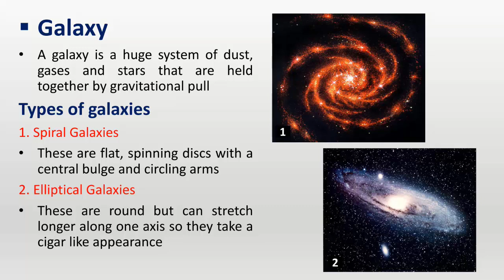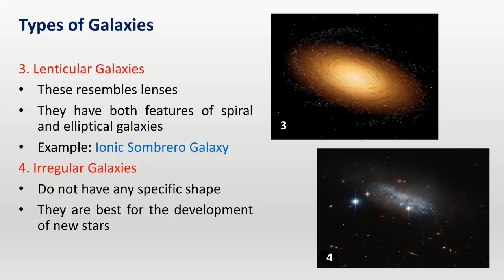General Science Lecture # 3 galaxy and its types - galaxies- types of galaxies-milky way galaxy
A galaxy is a gravitationally bound system of stars  stellar remnants  interstellar gas  dust  and dark matter. The word galaxy is derived from the Greek galaxias  literally "milky"  a reference to the Milky Way.
Grouping of millions and billions of stars grouped together by gravity.
It consist of
Stars
Gases
Dust

Types of galaxy:
1. Spiral Galaxies
2. Elliptical Galaxies
3. Barred Spiral galaxies
4. Lenticular Galaxies
5. Irregular Galaxies

GALAXY (GALAXIES)
in this episode we will explain about galaxies. What are galaxies. Galaxies and their components. Types of galaxies. Our galaxy. Milky way galaxy. Local group of galaxies

what is a galaxy in hindi,what is a galaxy made of,what is a galaxy for kids,what is a galaxy and solar system,what is a galaxy and how is it formed,what is a galaxy and milky way,what is a galaxy how many galaxies are there in the universe,what is a galaxy in the universe,what is a galaxy made up of,what is a galaxy what are the various components of a galaxy,what is a galaxy in space,types of galaxies,space,universe,lets explore space,galaxies,andromeda,spaxex,nasa,moon,milkyway,types of galaxy in the universe,types of galaxies video,types of galaxies in space,types of galaxies outside our solar system,types of galaxies milky way,3 types of galaxies,galaxy,galaxies,what is galaxy,Types of Galaxies,Universe,Kinds of Galaxies,Important Galaxies in Universe,What together to form Galaxy,Nearest galaxies to solar system,Solar System,What is Solar System,Planets,Earth,sun,Facts about galaxies,Small Magellanic Cloud,Examples of Galaxies,Stars,What is Stars,Galaxies Explained,Gala,Spiral Galaxies,Elliptical Galaxies,Barred Spiral galaxies,Lenticular Galaxies,Irregular Galaxies,gala means,how many star in milyway galaxy?,tobot galaxy detective episode 1 english,jurassic galaxy full movie in hindi,earth from andromeda galaxy,andromeda galaxy in hindi,tobot galaxy detectives toys,tobot galaxy detective english,tobot galaxy detective toys,how far is andromeda galaxy,tobot galaxy detective episode 3,tobot galaxy detective sergeant justice,tobot galaxy detective episode 1,tobot galaxy detective english version,jurassic galaxy 2018 full movie,galaxy a02s price in pakistan,galaxy a72 price in pakistan,Galaxy,Galaxies,Kinds of galaxies,Types of galaxies,Components of galaxies,Parts of galaxies,Andromeda,Milky way,MILKDROMEDA,SAGITARRIUS-A,Center point of galaxies,Center of galaxies,andromeda galaxy in hindi,aakashaganga,आकाशगंगा,our GALAXY,ছায়াপথ,The Milky Way Galaxy Planets | Space Documentary 2020 Full HD 1080pThe Milky Way Galaxy Planets | Space Documentary 2020 Full HD 1080p,he Milky Way Galaxy Planets | Space Documentary 2020 Full HD 1080p,The Milky Way Galaxy Planets  Amazing HD Exploration - BBC Documentary,This video gives an impression of how common planets are around the stars in the Milky Way. The planets  their orbits and their host stars are all vastly magnified compared to their real separations. A six-year search that surveyed millions of stars using the microlensing technique concluded that planets around stars are the rule rather than the exception. The average number of planets per star is greater than one. This means that there is likely to be a minimum of 1 500 planets within just 50 light-years of Earth. Space Documentary,the universe,planets,universe full documentary,Discovery,documentary now,full documentary,documentary,documentary hd,The Milky Way Galaxy Planets,The Milky Way,Galaxy,Galaxy Planets
the milky way galaxy planets
milky way planets
milky way facts
milky way galaxy from earth
planets in the milky way
milky way stars
milky way galaxy planets
The World In 2050
Documentary
Documentaries
documentaries
documentaries 2019
documentaries 2020
full documentary
documentary 2019
Documentary 2020
science
discovery
watch hd documentary 2019
watch hd documentary 2020
watch documentary hd
best documentaries
full episode documentary
documentary channel
documentary netflix
Discovery
documentary now
Technology
Science documentary
best space documentaries
universe documentary
planets
solar system
space
the universe
documentary space
alien life documentary 2019
aliens 2019